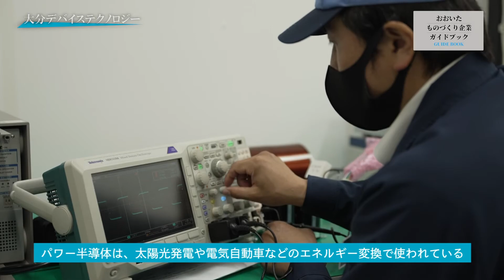【知っトク!大分市特別版】ものづくり企業ガイドブック「大分デバイステクノロジー株式会社」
製造品出荷額九州第1位である大分市には、金属加工をはじめ、機械器具製造などの各分野に おいて′′キラリと光るものづくり企業”が数多くあります。今回は、その中から「大分デバイステク ノロジー株式会社」をご紹介します。(令和3年6月25日初回放送)